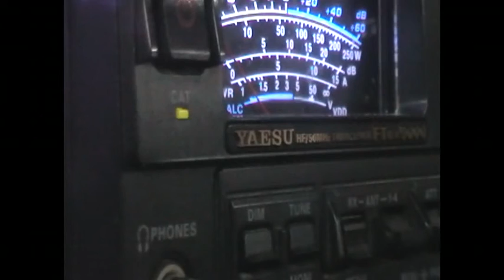A61BK IW9HRZ 40M